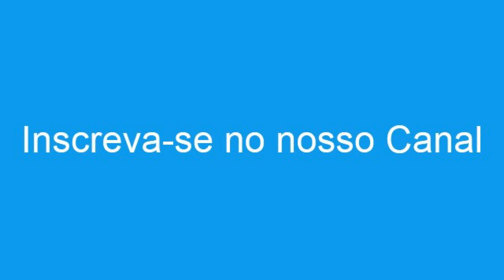15+ Ideias DIY para Decoração de Natal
Confira aqui mais de 15 ideias de Decoração Natalina ao estilo "Faça Você Mesmo".